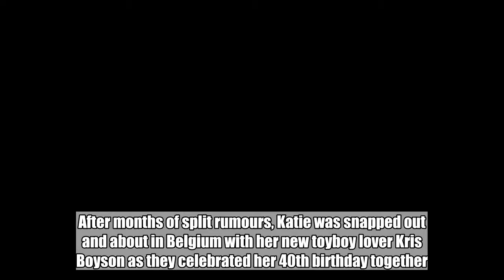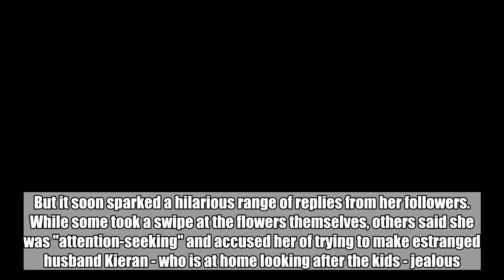One of her followers said the roses appear to have come from a "Tesco garage"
Katie Price has finally moved on from cheating Kieran Hayler with 29-year-old person trainer. After months of split rumours, Katie was snapped out and about in Belgium with her new toyboy lover Kris Boyson as they celebrated her 40th birthday together. While she's not publicly commented on their budding romance, she did share a picture of the birthday gift he got her on Instagram on Thursday. The photo shows a bunch of red roses and a glass of prosecco positioned either side of the flowers.  "40 perfect roses with sparkles in the middle for my 40th from someone whse actions speak louder than words," she captioned the picture. But it soon sparked a hilarious range of replies from her followers. While some took a swipe at the flowers themselves, others said she was "attention-seeking" and accused her of trying to make estranged husband Kieran - who is at home looking after the kids - jealous.   One of her followers wrote: "I can't believe a florist would put red roses in a yellow aqua box and put that tacky poly ribbon bow on for such a high profile client." While another said they appear to have come from a "Tesco garage by the looks of them". Coming to newly single Kieran's defence, a third wrote next to the picture: "If it’s not from Kieran, it’s a bit like rubbing salt in the wound." "Just her usual attention seeking," said another.   Video Loading  Video Unavailable  Click to play Tap to play   The video will start in 8Cancel  Play now   And: "That looks the a wee set up , I'll send flowers to myself make hubby jel routine , good idea though." Katie and Kris first sparked romance rumours when the pair enjoyed a romantic break to Bruges on Tuesday to see in the mum-of-five's milestone birthday. But they didn't see much of the sights of Belgium - instead spending most of their time holed up in a five star hotel suite sipping champagne and getting to know each other. The mum-of-five also visited him at home in Kent before their sneaky getaway and wearing matching tracksuits they certainly looked very comfortable in each other's company.   Katie had seemingly hoped to keep their liaison on the down-low, but fitness instructor Kris let the cat out the bag when he started sharing their every move on his Instagram stories. In one pic from their plush suit at the five star Dukes' Palace, he could be seen clinking champagne glasses with a mystery woman with the exact same crown tattoo as Katie. But he gave the game away entirely with his next image, which showed him and Katie snuggled up in the hotel bar.  "Happy 40th birthday to this absolute worldie," he wrote alongside the update, which was posted at around 10:30pm on Wednesday.  Despite the 11-year age gap, the pair appeared to be having a riotous time in other clips, that showed an unsteady Katie singing about marriage. "There’s no ring on my finger, no, no, no, but you said you were gonna propose to me,” sang the star. Katie and Kris are believed to have been introduced by ex Love Islander